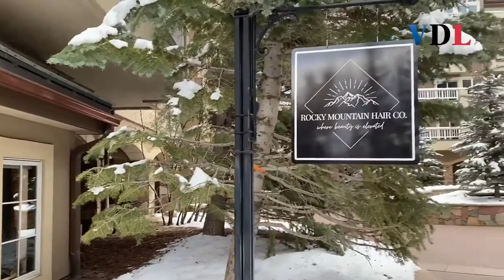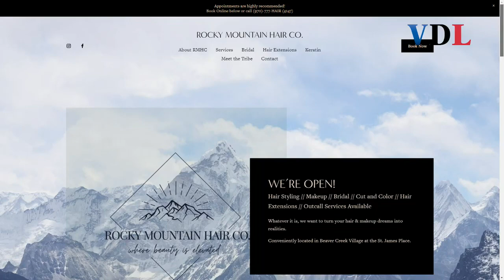Rocky Mountain Hair Co in Beaver Creek! VDL 12.14.21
Tiffani Maccherola with Rocky Mountain Hair Co at their new location in Beaver Creek! She offers bridal hair and makeup, family services, blonding services and more!